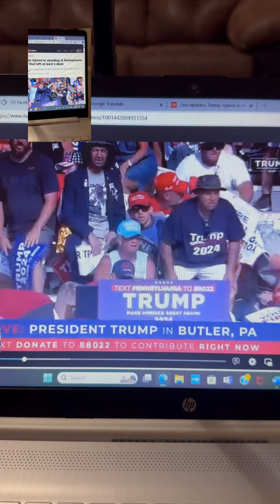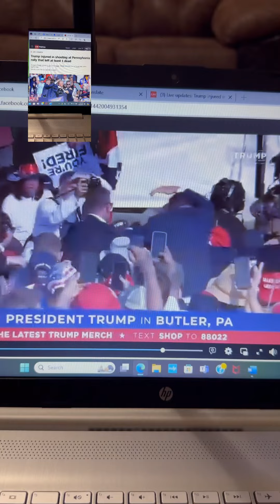Cựu Tổng thống Donald Trump bị bắn khi đang phát biểu tranh cử tại Pennsylvania